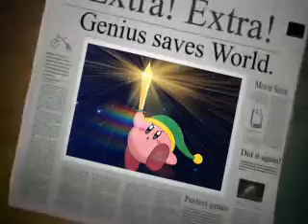kiby forms that i can fit in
this is some kirby forms that i can fit in